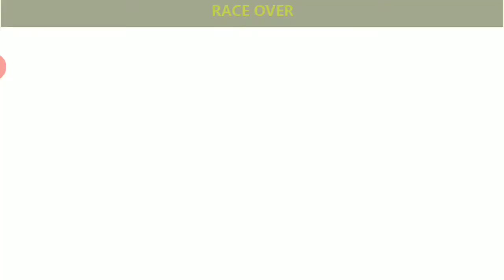EXTREME CAR RACING GAME 2020 । Car Racing Games । Android Gameplay Video । AJ Gaming । Gyan Gaming ।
Hi. This is Arefin . A random gamer from Bangladesh.I do live stream daily on my youtube channel, Games like PUBG, BIKE RACING, CAR RACING, HORROR, FIGHTING & so many awesome gaming titles. I want you guys to be on my stream daily.

In this video we are going to take a look at Air Plane Action Game.Let us know about your favorite free android games of 2020 in the comment section below.